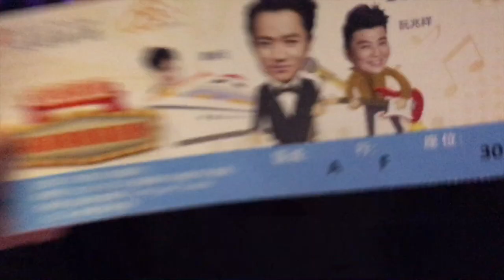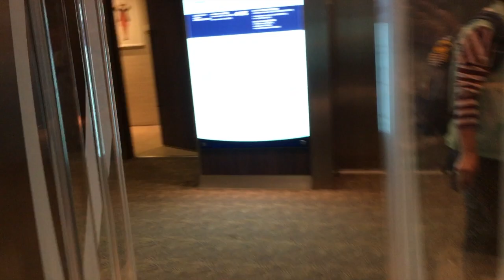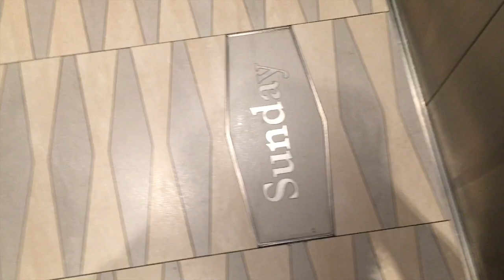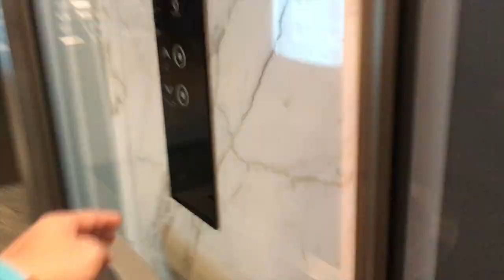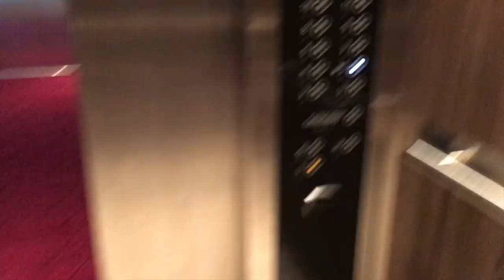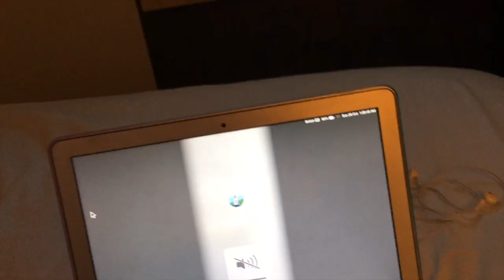OVATION OF THE SEAS ! | CRUISE DAYZ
Toy Channel: Angel Anastasia58